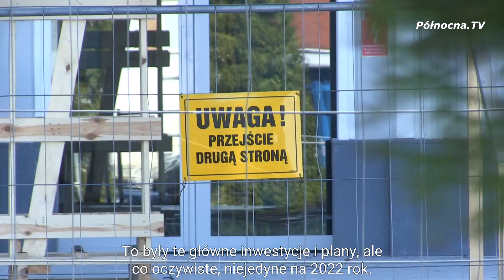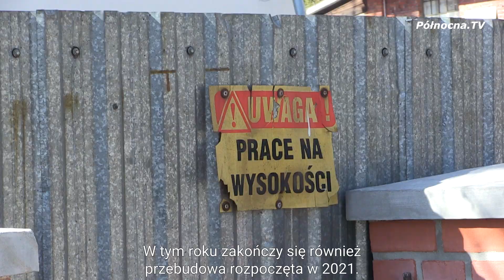Jakie nowe inwestycje będą realizowane w Pruszczu Gdańskim w 2022 roku?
Pruszcz Gdański z roku na rok zmienia się i to na lepsze. Nie inaczej będzie w 2022 roku. Wraz z zastępcą burmistrza ds. komunalnych Radosławem Klaczkowskim przyjrzeliśmy się najważniejszym inwestycjom bieżącego roku.

Polecamy również zobaczyć:
Ważne informacje dla uchodźców z Ukrainy. Важлива інформація для біженців.

oraz